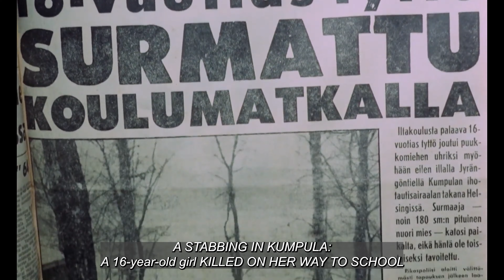Maunu Kurkvaaran Kujanjuoksu - alkutekstit (1971)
Opening credits for "Maunu Kurkvaaran Kujanjuoksu" (1971). English subtitles.

Maunu Kurkvaaran Kujanjuoksu ("The Gauntlet by Maunu Kurkvaara") is a Finnish crime drama from 1971, loosely based on the case of Torsti Ossian Koskinen, a man who was exonerated and released from prison after 7,5 years. His conviction for a schoolgirl’s murder that had taken place in 1963 was overturned after a confession was made by a storage worker.

Directed by Maunu Kurkvaara (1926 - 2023) and starring Aarre Karén, Markku Salonen, Esko Mannermaa, Esa Saario, Rauni Ikäheimo and Meri Oravisto. The soundtrack music was composed by Otto Donner (a.k.a. Henrik Otto Donner, 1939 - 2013).

This video is made as a fan tribute and is not monetized.